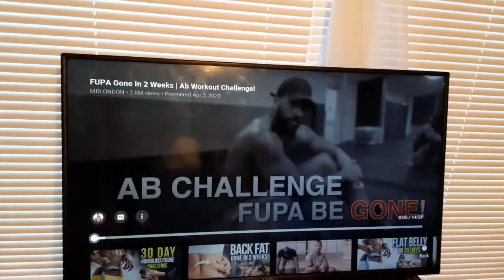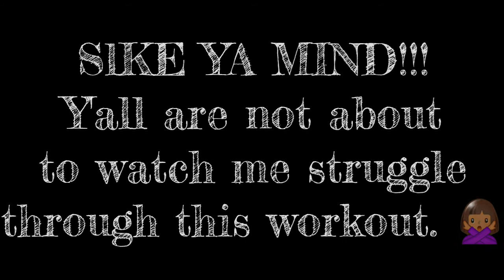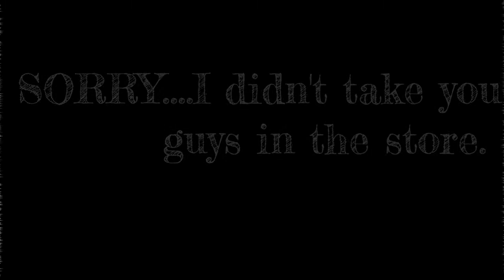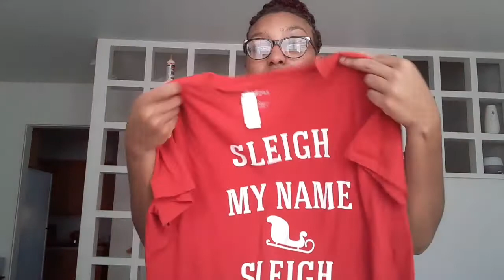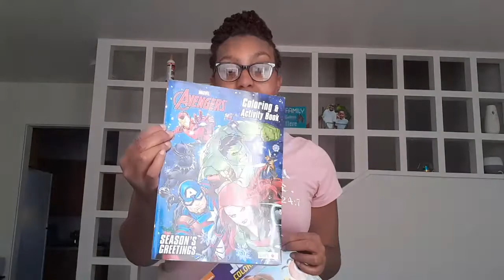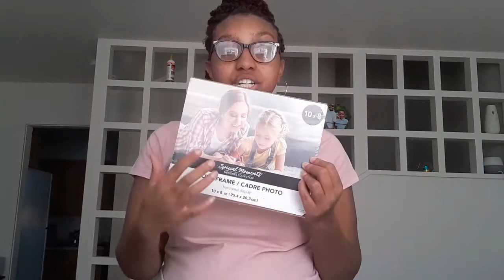Work is Annoying Already | Thrift + Dollar Tree Haul | Army Family Vlogs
Hey YT family! Work as been killing me softly and taking up all my time, but I still wanted to check in with you guys.